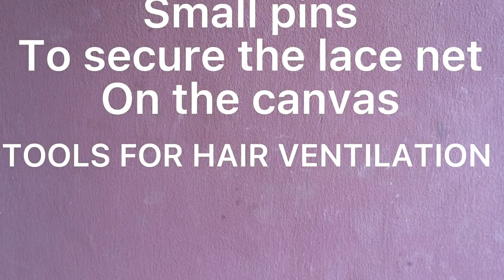Tools you need before you start hair ventilating #001